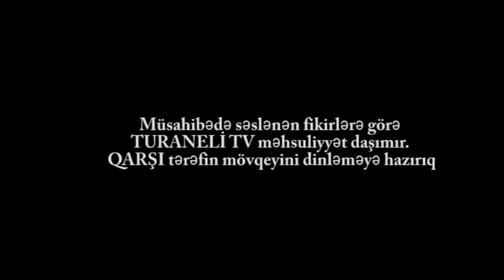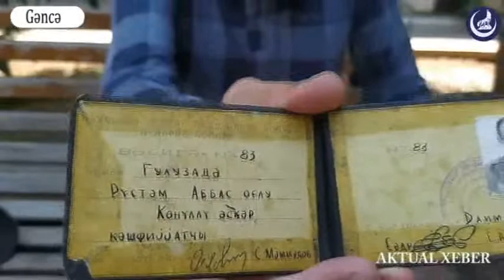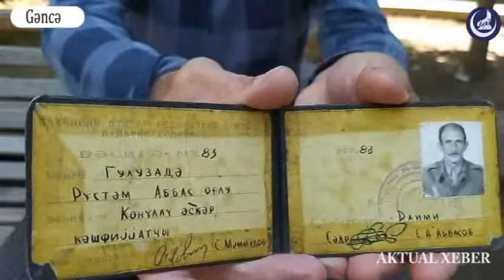"Mən Naxçıvanda H.Əliyevlə görüşəndə indiki məmurlar ƏLİYEVİ qamçılayırdılar"_#TURANELITV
"Müharibə vaxtı qaçıb gizlənən məmurlar ini mənəmmənəm deyirlər"